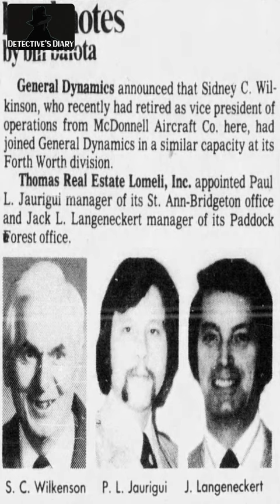IDENTIFIED AFTER 38 YEARS | LINCOLN COUNTY JOHN DOE | UNIDENTIFIED VICTIM | JACK LANGENECKERT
This is a story about unidentified body (Lincoln County John Doe) discovered in 1984. This man was identified only after 38 years, on March 29, 2023.